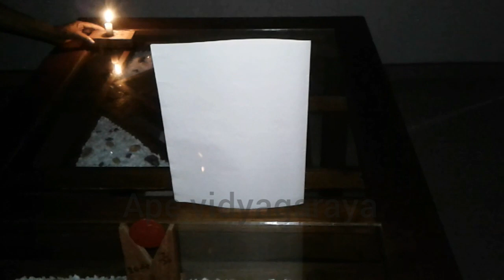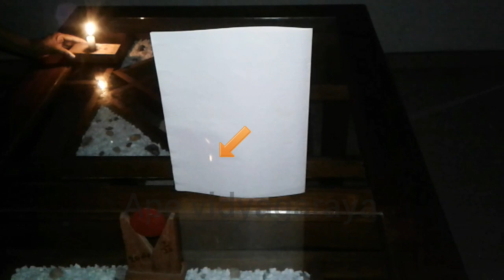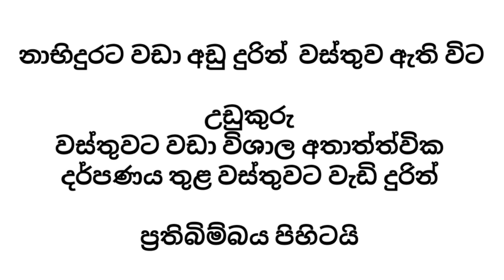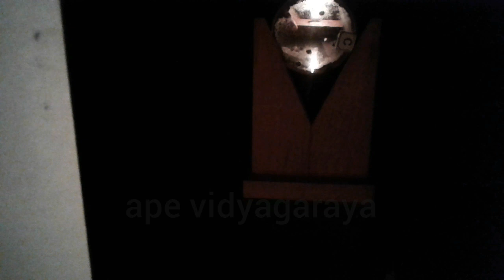concave mirror image| convex mirror image| අවතල උත්තල ප්‍රතිබිම්බ|grade-11 science practical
ape vidyagaraya education channel

ape vidyagaraya

channel link  1

අනෙකුත් science practical video link